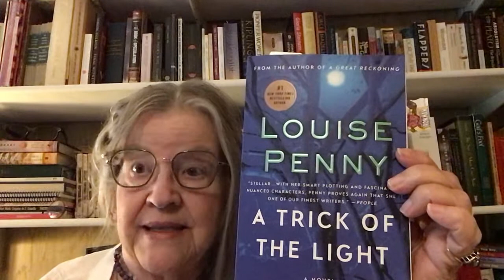“A Trick of the Light” Louise Penny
A Chief Inspector Armand Garmache and Jean-Guy Beauvoir of the Surete du Quebec investigate a murder victim found in the garden at an artist’s party at Three Pines.